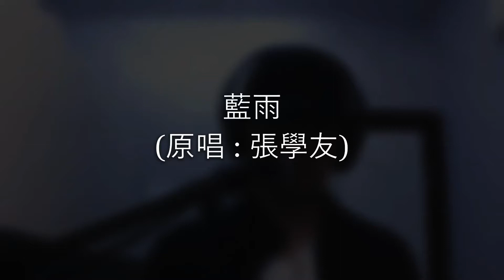藍雨 鍾偉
張學友唱過很多非常動聽的歌曲, 其中這一首翻唱德永英明的"藍雨"是我最喜歡唱的歌曲